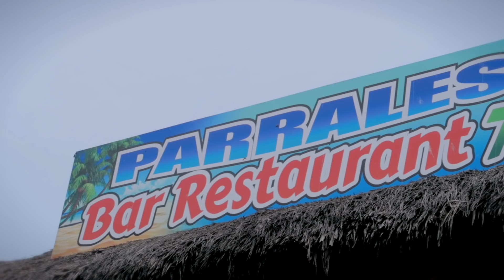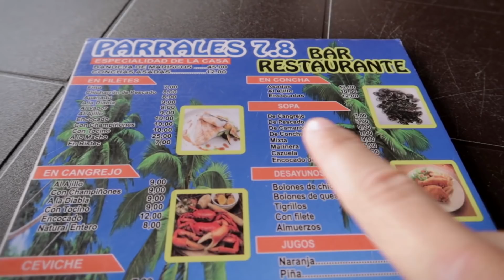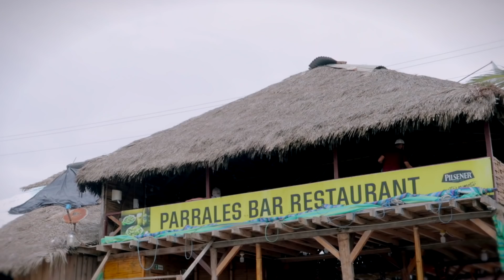Probando EL MEJOR CAMARON de Pedernales | ECUADOR 🇪🇨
Hoy el mejor camaron, langostino, cangrejo de las playas de pedernales.. ECUADOR.. TIENES QUE PROBAR ESTE MANJAR

MIS REDES

ANDRUZ
VLOG
YOUTUBER
VENEZOLANO EN ECUADOR
VLOGGER VENEZOLANO
VLOGGER EN ECUADOR